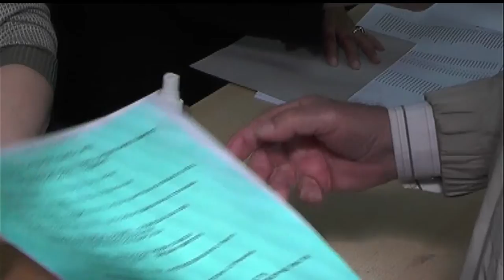NASTAVAK DOBRE SARADNJE GRADA I VLADE SRBIJE